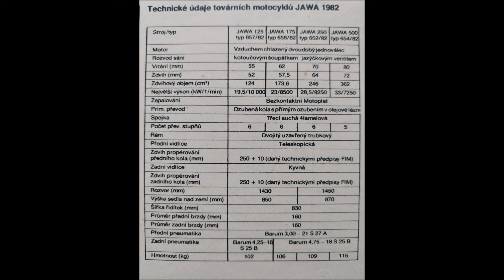JAWA enduro factory models 1982, sixdays 1982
Jawa factory models for czechoslovakian trophy team sixdays 1982
Trophy team,
Jiří Císař Jawa 125, Vladimír Janouš Jawa 175, Zdeněk Bělský Jawa 175, Emil Čunderlík Jawa 250, Stanislav Zloch Jawa 500, Jozef Chovančík Jawa 500
.It was the last win of Czechoslovakia and its future states after separation .( Czech republic and Slovakia)